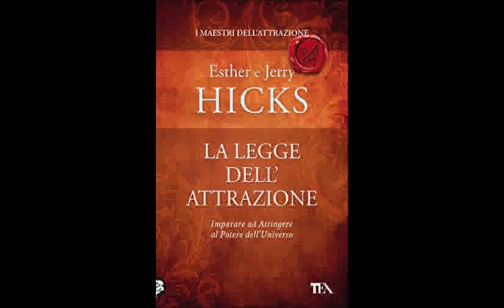La Legge Di Attrazione By Esther and Jerry Hicks Audiobook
[titolo]
Stanco di vivere una vita mediocre fatto di bollette e mutuo da pagare? Clicca qui